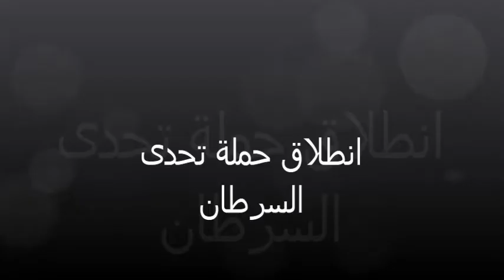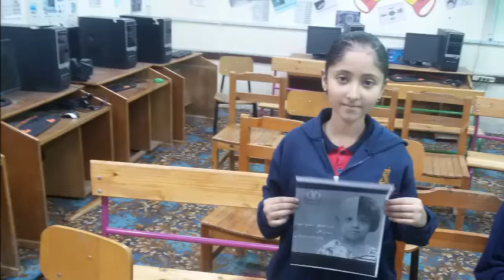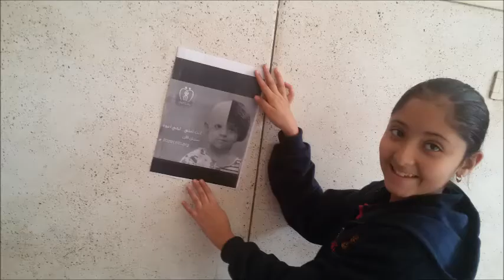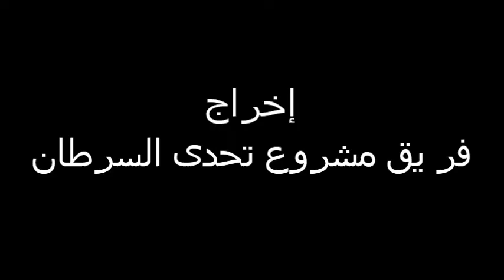الحملة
حملة تحدى السرطان محاولة لنشر الوعى الصحى ومحافظة على الصحة والنعمة التى وهبنا الله اياها